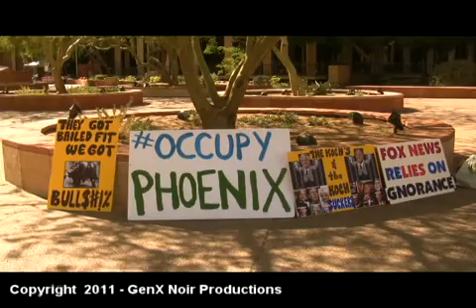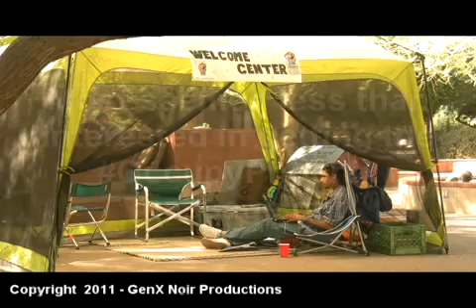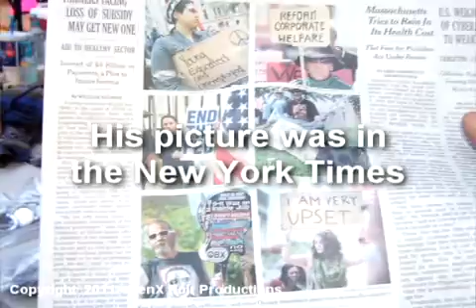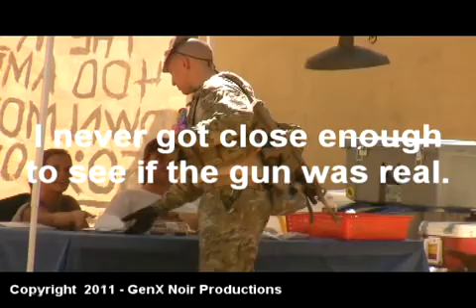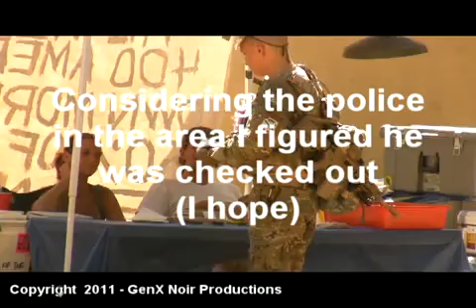OccupyPhoenix Week 3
Interesting time at OccupyPhoenix at noon. Gun, food and conspiracy theories and few people.